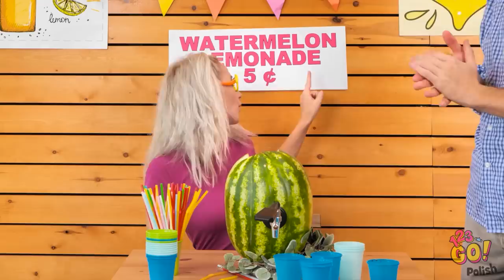POMYSŁOWE SZTUCZKI Z JEDZENIEM || Tajne narzędzia i gadżety do kuchni od 123 GO!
Żałujecie, że wcześniej nie znaliście tych sztuczek? Lepiej późno niż wcale. Wasze dzieci będą Wam wdzięczne! Widzieliście te odcinki?